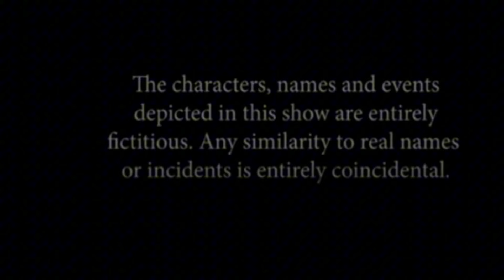ABOT KAMAY NA PANGARAP FULL EPISODE 459 (April 29,2024)